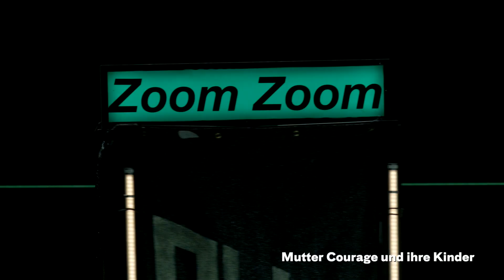Mutter Courage und ihre Kinder — von Bertolt Brecht mit Musik von Paul Dessau — Trailer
Mutter Courage und ihre Kinder — von Bertolt Brecht mit Musik von Paul Dessau — Premiere am 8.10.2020 — Schauspielhaus, Großes Haus

Ganz Europa ist verwüstet, der Dreißigjährige Krieg hat den Kontinent schon vor Jahren ins Chaos gestürzt. Doch eine will sich ihr bisschen Glück davon nicht madig machen lassen: die Marketenderin Anna Fierling. Mit ihrem Wagen folgt sie den Truppen kreuz und quer durch Europa, um am Rande des Schlachtfelds ihre Waren zu verkaufen. Als »Mutter Courage« ist die findige Geschäftsfrau bekannt, seit sie unter Einsatz ihres Lebens fünfzig Brote ins belagerte Riga brachte, weil sich so Höchstpreise erzielen ließen. Dabei gilt Annas ganze Sorge ihren drei Kindern, deren Väter längst verschollen sind und die sie heil durch den Krieg bringen will – lockte da nicht der nächste Deal. Aber jede noch so kluge Geschäftsentscheidung, die das Überleben der Kleinfamilie sichern soll, entpuppt sich im Nachhinein als großes Unglück. Die Courage verliert ihre Tugend, ihre Menschlichkeit und schließlich auch ihre Kinder.

Brecht schrieb »Mutter Courage« im schwedischen Exil, kurz vor Ausbruch des Zweiten Weltkriegs, und prägte so das berühmte Wort vom »Krieg, der eine Fortführung der Geschäfte mit anderen Mitteln ist«. Als Parabel auf die völlige Aussichtslosigkeit des Verwertungsprinzips hält sich das Werk bis heute in den Spielplänen – ein Musterbeispiel des epischen Theaters, das die Zuschauer*innen dazu auffordert, die Ereignisse auf der Bühne kritisch und distanziert zu betrachten, um so das politische Bewusstsein zu schulen. Ungeachtet dessen erweisen sich die Sympathien des Publikums gegenüber der Figur der Kapitalistin Mutter Courage als hartnäckig. Am Düsseldorfer Schauspielhaus wird Rosa Enskat diese ikonische, höchst ambivalente Rolle spielen. Regie führt der ausgewiesene Brecht-Kenner Sebastian Baumgarten, der »Mutter Courage« als säkulares Passionsspiel und Tragödie in Szene setzt. Die Courage als Antiheilige, immer hin- und hergerissen zwischen der Liebe zu ihren Kindern und den Zwängen des Geschäfts.